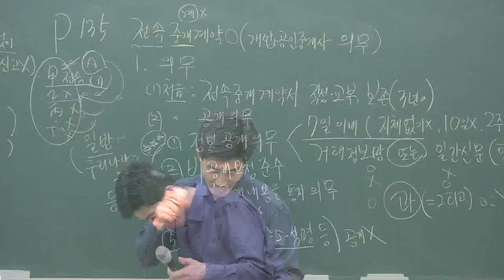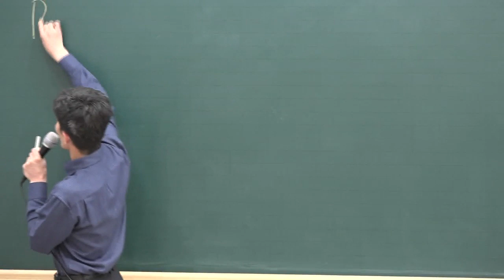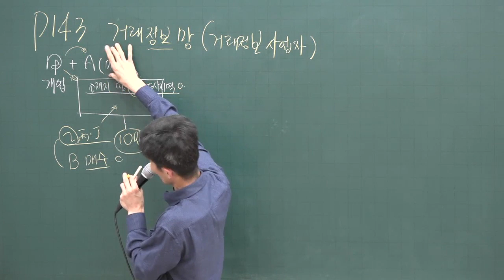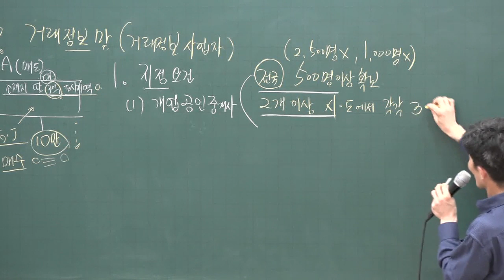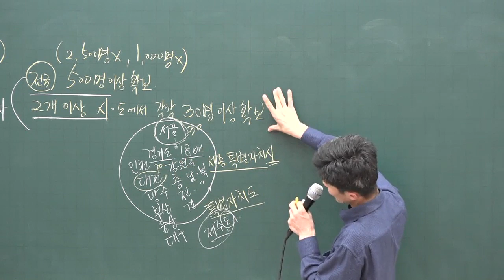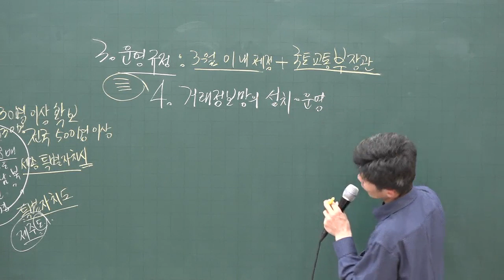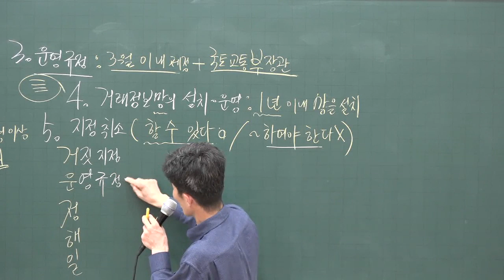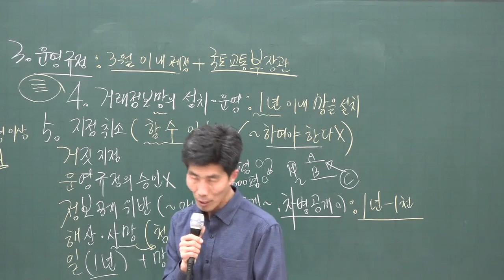[공전무] 2020년 공인중개사 공인중개사법 및 실무 기초입문 11-8